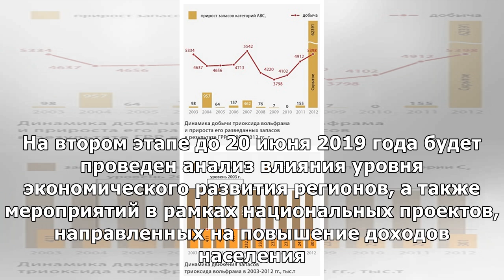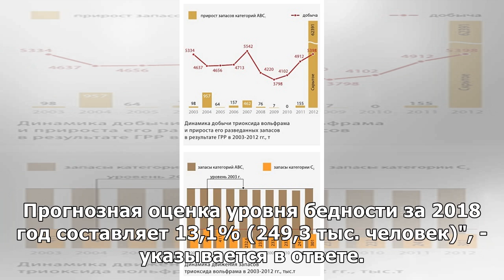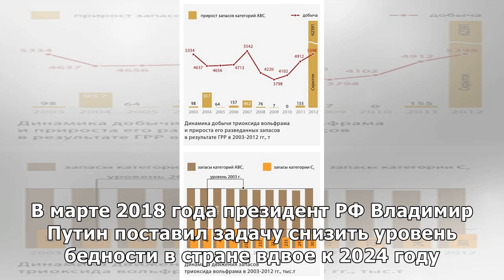Уровень бедности в Приморье в 2018 году снизился с 14,5% до 13%